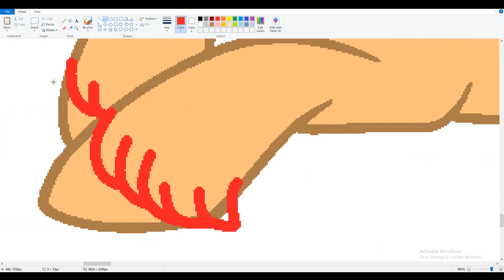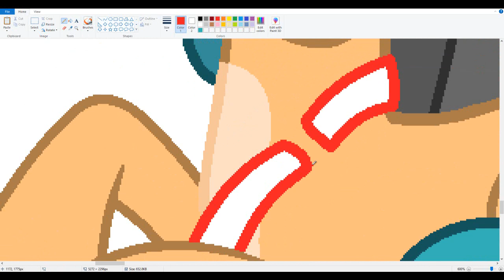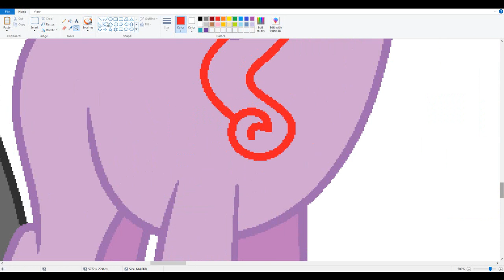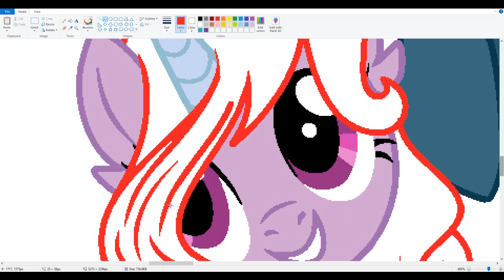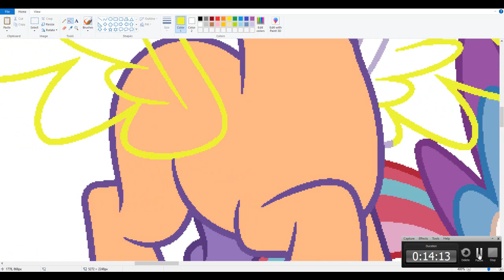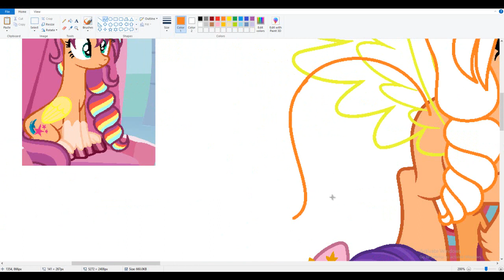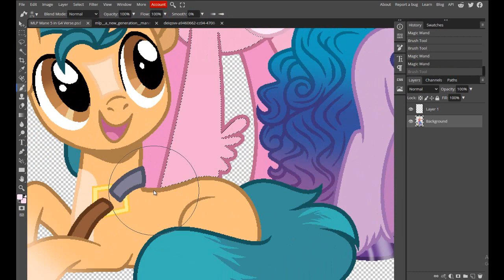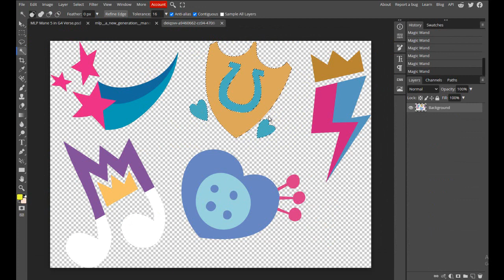MLP [Fan Art][Redraw] Mane 5 in G4 Verse (SpeedPaint)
Characters used:
Sunny Starscout
Zipp Storm
Pipp Petals
Izzy Moonbow
Hitch Trailblazer
Programs I used in this video:
To draw: MS Paint, Photopea
To Record and Edit: Camtasia Studio 7